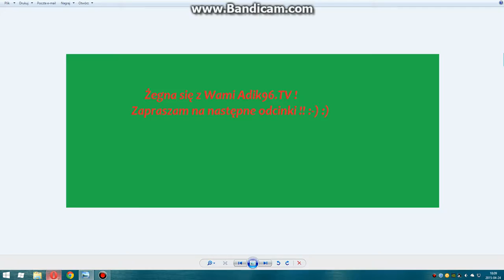Gry na Jeja.pl cześć 2 :)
Druga Część :) PS Ten mecz z Koreą wygrałem chyba 4-2 :p